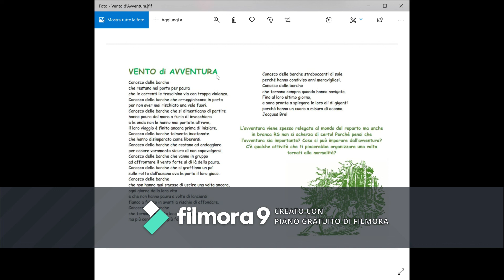Vento di avventura 7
Andrea Vaccari, Leonardo Cavina, Francesco Rosetti